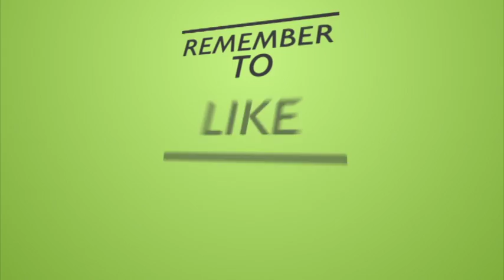OPTIMUS KILLS BUMBLEBEE!!!! TRANSFORMER 5 - THE LAST KNIGHT -OFFICIAL TRAILER HD 2017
In just a few months, the fifth Transformers movie will roar into theaters when The Last Knight debuts. Despite rumors to the contrary, director Michael Bay will once again be helming the robot epic, and bringing back a number of familiar faces. We know the villainous Megatron will be back to cause trouble for the Autobots. Age of Extinction‘s Dinobots will also be returning — now in adorable baby form. Meanwhile, the writer’s room for the franchise is hard at work on various Transformers spinoffs, including one focusing on Bumblebee set for release next year.

Of course, Bumblebee can’t celebrate his newfound success yet. After all, the movie will pit an evil version of Optimus Prime against the friendly character. We’ll have to wait for the film to find out how the full event unfolds, but it’s definitely one of the biggest questions surrounding the movie. Meanwhile, attention has turned to the next full trailer for the film. While we got our first one late last year, we’ve only seen a few TV spots and the Super Bowl trailer since then. We were told, however, that a new look at the film was coming soon, and it’s finally arrived.

Isabela Moner, who will play the similarly named new character Izabella, took to her Facebook page to announce the release of the new trailer. You can watch it up top and get a better idea of a number of the scenes that have been teased so far. It also offers looks at a number of new human and robotic characters, some more shots of the various Dinobots, plus more of Bumblebee and Optimus’ fight. The whole thing also has a strong focus on Izabella as well. It’s unknown whether her narration to the camera will be something in the film, but it’s more likely for the purpose of marketing towards a new generation of fans, especially young girls.

Aside from a lot more action and a solid introduction to the heroic and gutsy Izabella, the new trailer also teases us further with a number of things we broke down from the first trailer. Namely, those mysterious Cybertronian relics that are laying around. Many think they may be connected to the ominous moving planet from the first trailer that is assumed to be Unicron. The new trailer also sets up the return of Barricade and shows more of Sqweeks, the hodgepodge robot built by Izabella. We also find out the name of the robot that looks similar to Bumblebee and appears to be getting crushed. Izabella calls it Canopy, but it’s unknown if it’s another creation of hers or a new Autobot.

Meanwhile, we’ve been getting mixed signals about the new film from the producers. On the one hand, it’s said to be an entry point to the franchise for new viewers. At the same time, it apparently has the most dense mythology of any Transformers film to date. That certainly doesn’t sound like the type of film you’d want to start with. While we didn’t see it in this new trailer, the first one showed that the Autobots and Decepticons would be traveling through space and time during the course of the movie. Given that, we have a feeling this movie will reward longtime fans, but likely leave newcomers scratching their heads. Still, as long as it maintains the action and spectacle of the previous films, it should provide moviegoers of all stripes with plenty of entertainment.